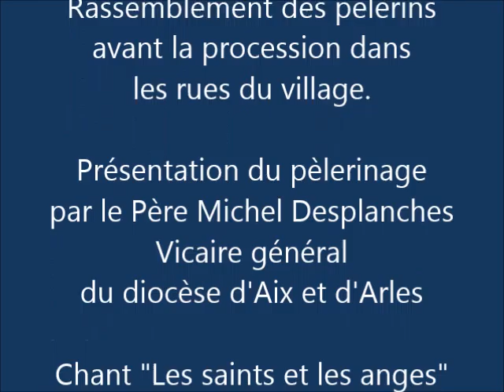Saint-Andiol, Notre-Dame du Peuple 2016, rassemblement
Saint-Andiol - Vendredi 06 mai 2016 _  Fête de Notre-Dame du Peuple, 150 ans 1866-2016 _ Rassemblement des pèlerins devant le château avant la procession dans les rues du village.
Suivez les reportages du webmaster sur :  pelerinages-aix-arles.cef.fr